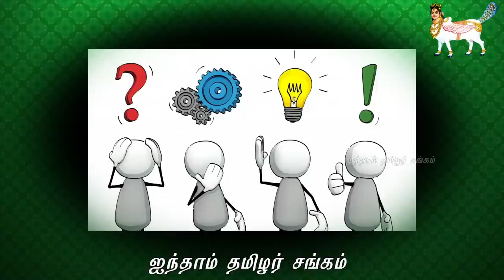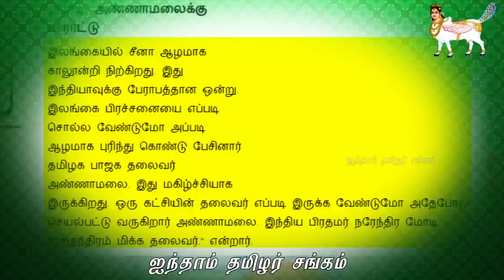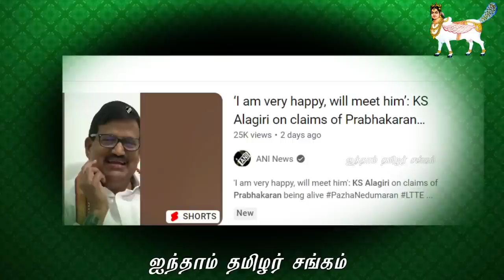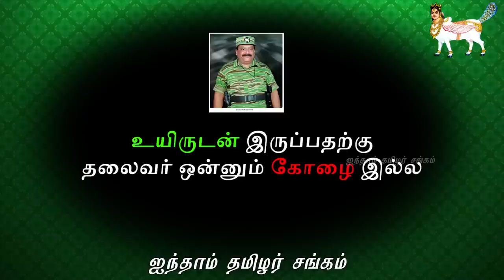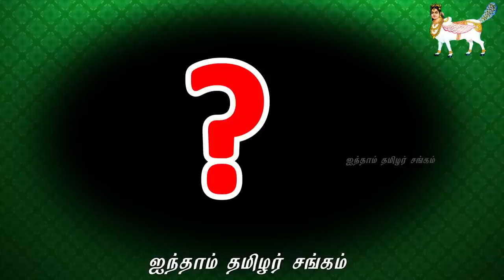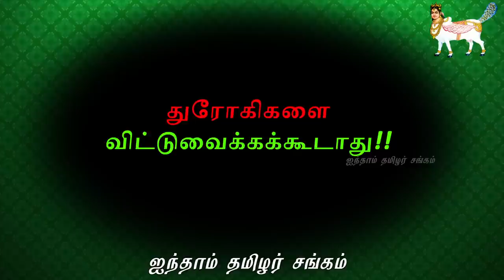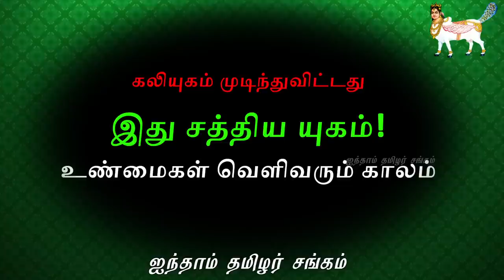⚠️உணர்ச்சியைத் தூண்டி உண்மையை மறைக்கும் உளவாளிகள்!! Pazha Nedumaran about THALAIVAR PRABHAKARAN